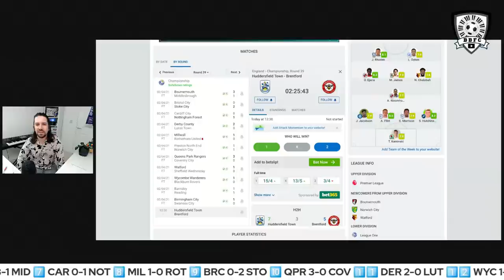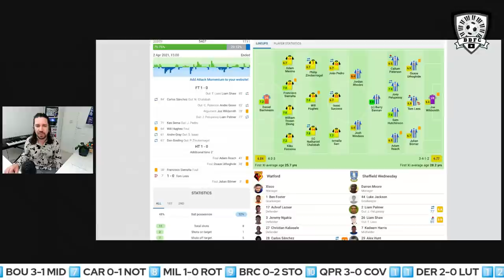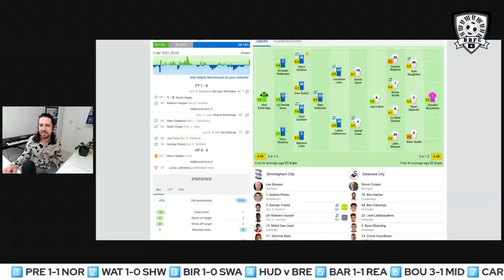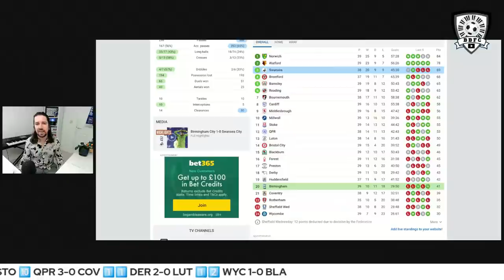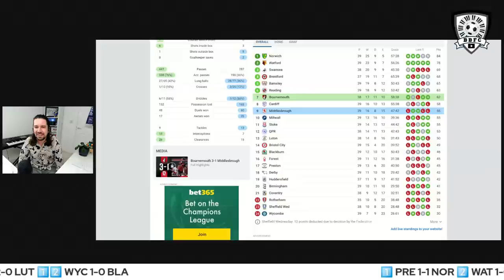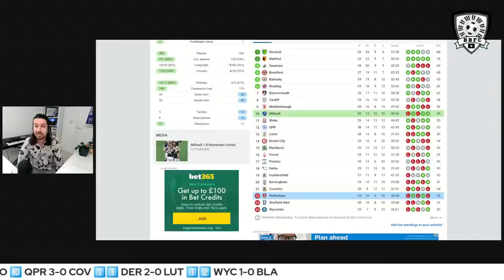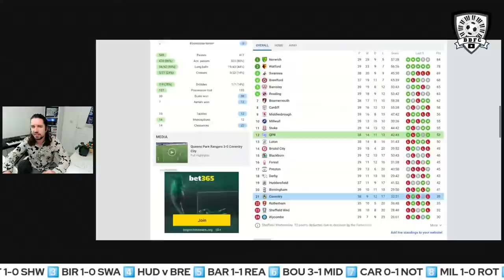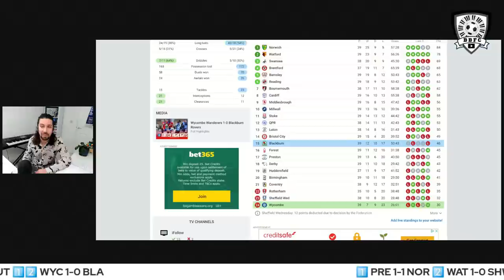Championship Review & Reaction - Round 39